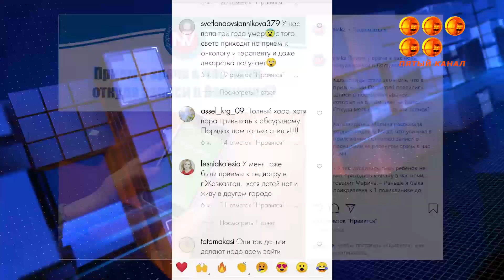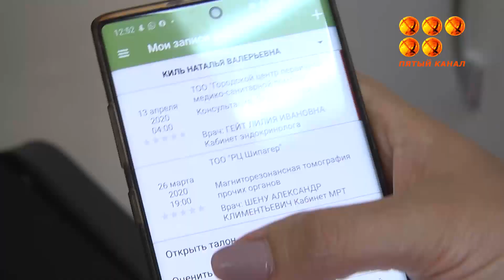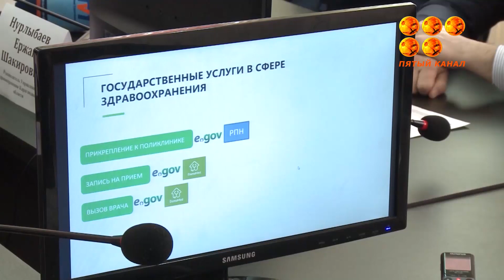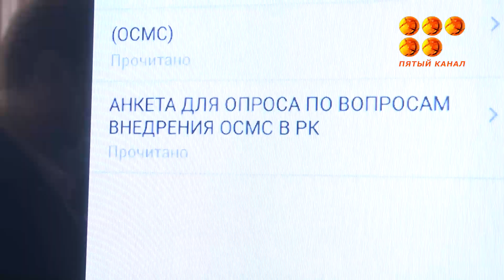Медицинская помощь, которой не было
Фонд медстрахования выявил 11,5 тысяч приписок в приложении Дамумед.